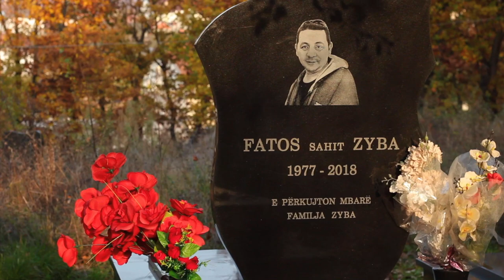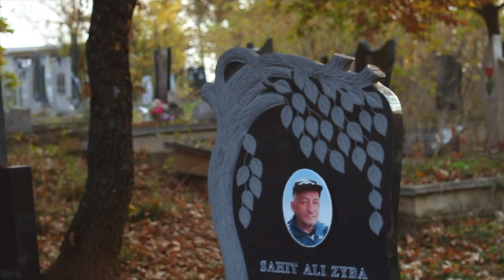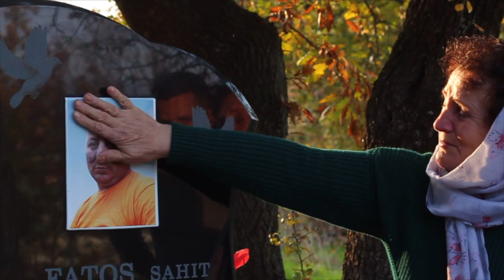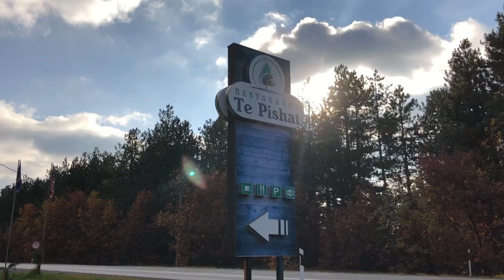Isa Alitaj - A more Vëlla ( Këng e kushtuar te ndjerit Fatos Zyba )